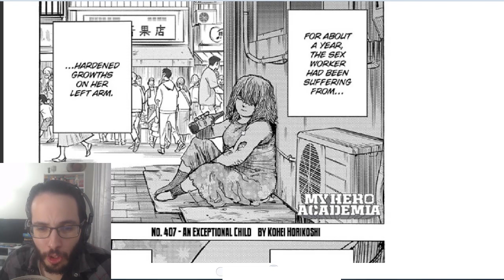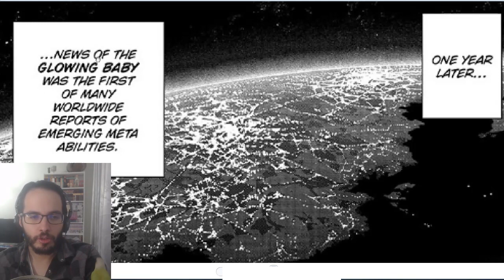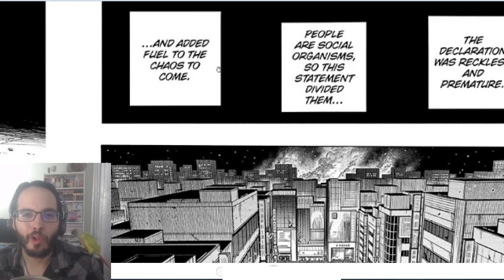He Really Is THAT Petty. Good Show || My Hero Academia CH 406 & 407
0:00 Ch 406
7:33 Ch 407 Review

Overall, that was fun and Im still thinking about the implications.